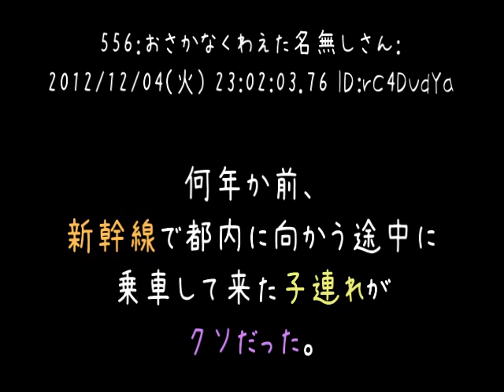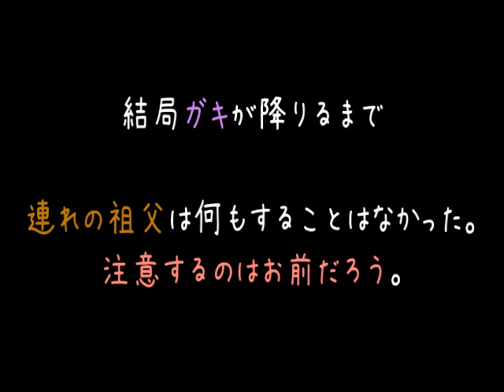電車で騒ぐガキを仕留めてやった【2ch】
子供のしつけをしない奴がいっちゃん悪い（'・ω・）
子供が子供作っちゃいけんよ.